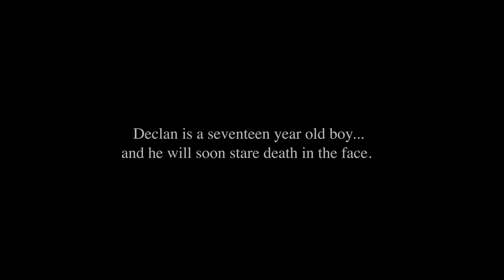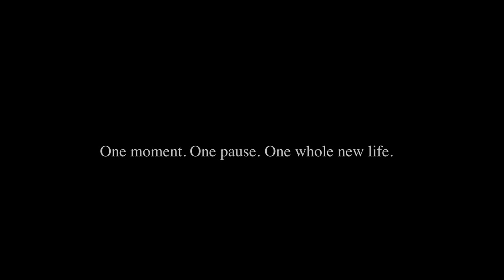The Pause book trailer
"The Pause" - a new novel by John Larkin

One moment. One pause. One whole new life.

From author of The Shadow Girl, winner of the Victorian Premier's Literary Awards 2012 Prize for Writing for Young Adults, comes a breathtaking new novel that will make you reconsider the road you’re travelling and the tracks you’re leaving behind.

John Larkin's "The Pause" - published by Penguin Random House in April 2015.